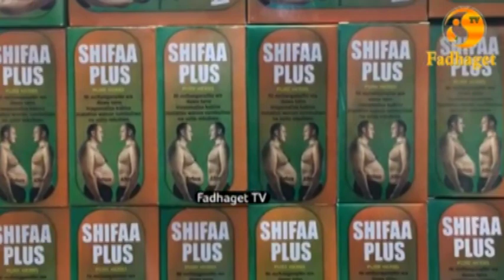UN Kuchunguza Mauwaji Ya Watoto Nchini UKRAINE, ETHIOPIA, MSUMBIJI